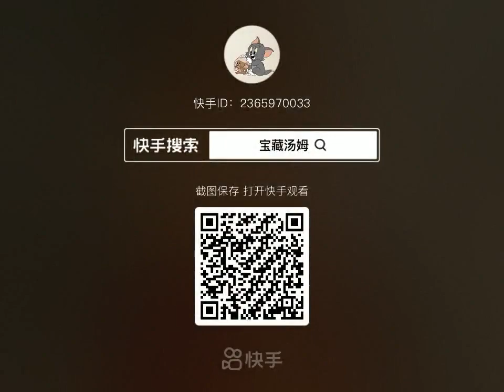以后不要再叫我喝酒了哈！搞笑